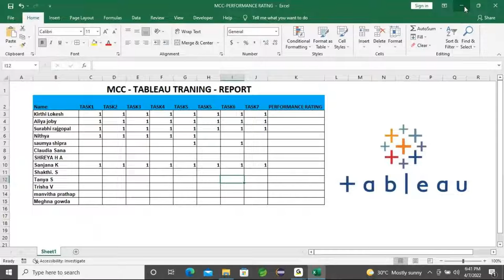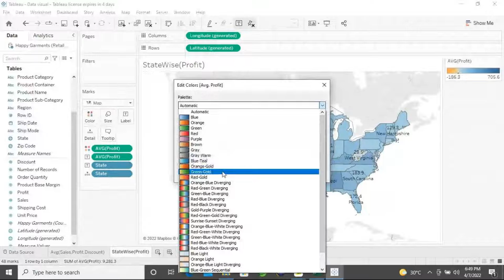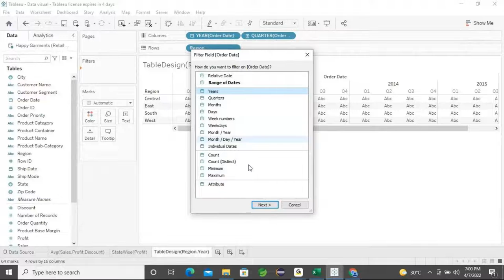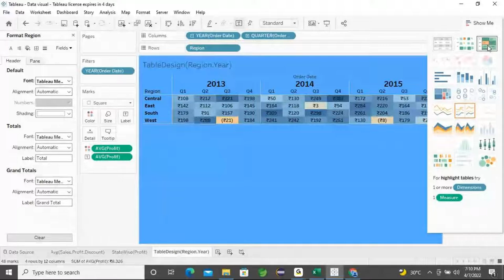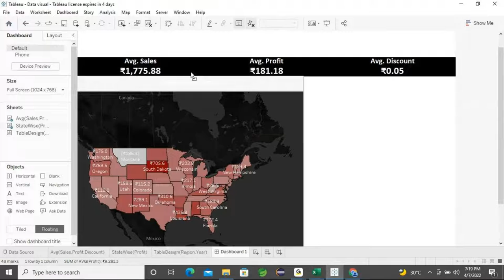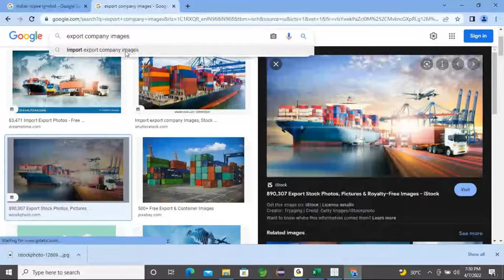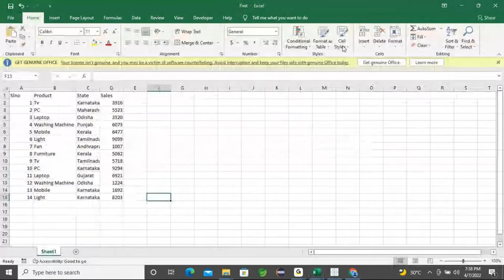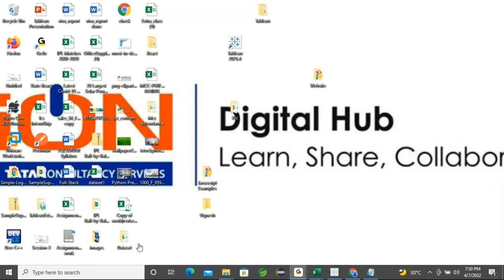Tableau 7th Apr Mcc Siva